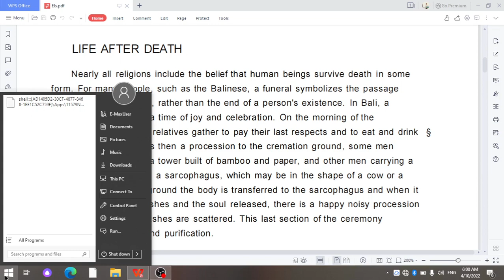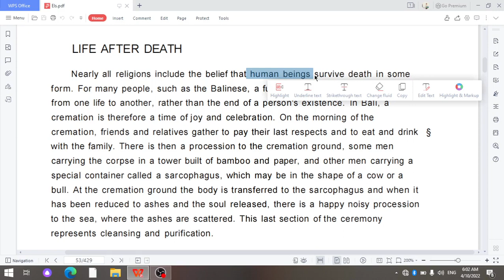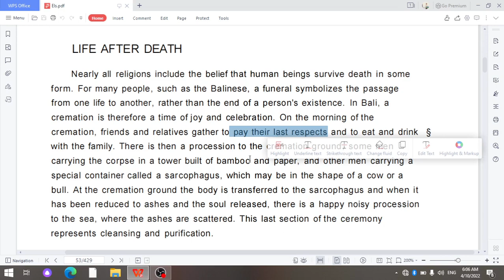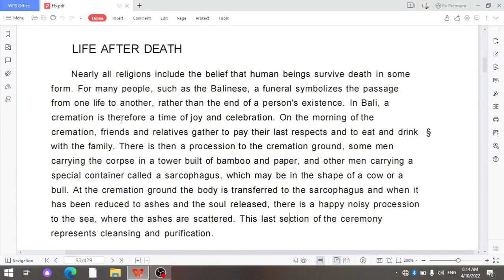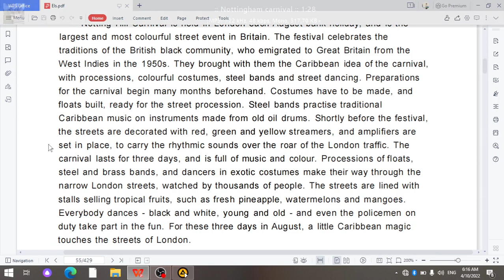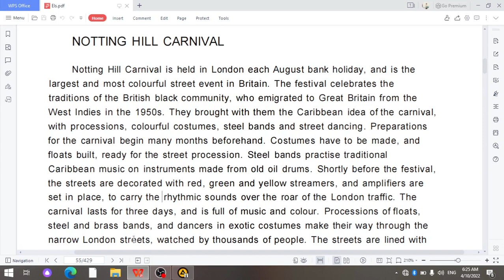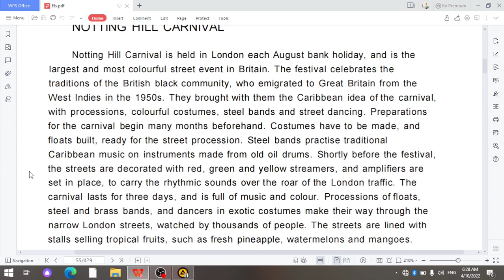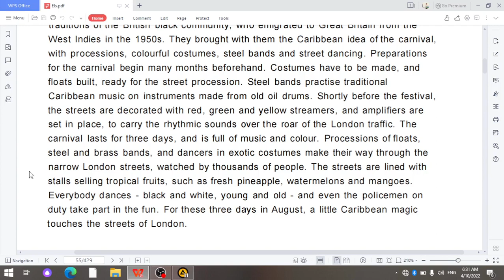English through reading. 24-dars: Life after death. 25-dars: Notting Hill Carnival